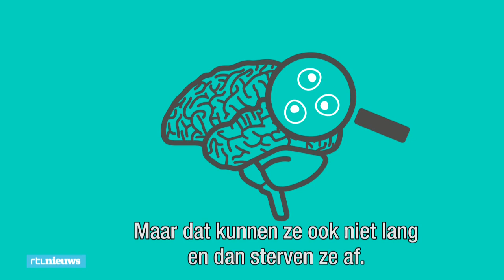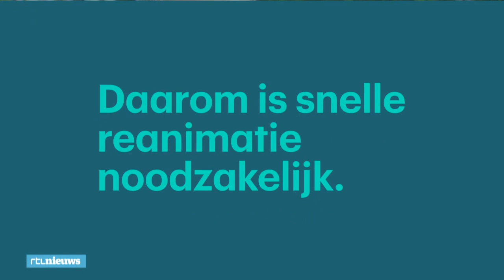Zo snel sterven hersencellen af bij zuurstoftekort - RTL NIEUWS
Bij Ajacied Abdelhak Nouri is ernstige en blijvende hersenschade geconstateerd. De voetballer kreeg last van hartritmestoornissen en de reanimatie duurde minuten. Daardoor kregen zijn hersenen in die tijd geen zuurstof.